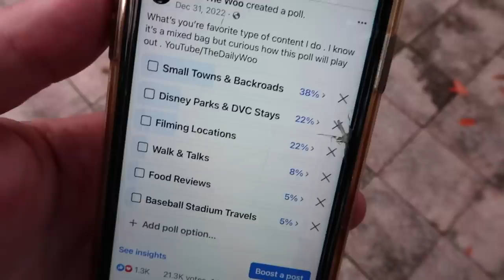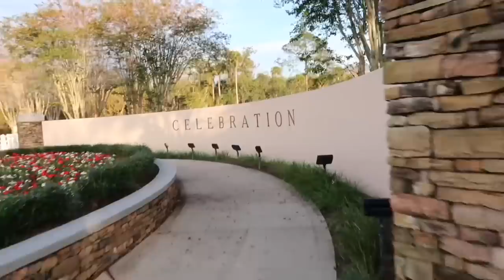Time For New Years Resolutions That Won’t Actually Happen / Discussing Things & Beware Of Imposters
New Years Day 2023